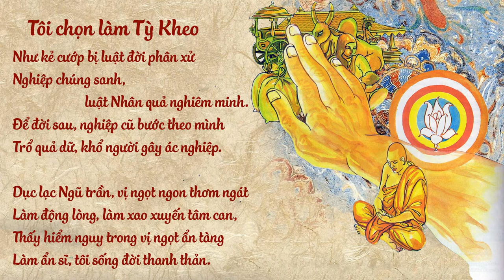Thượng Tọa Bộ Theravada - 《TÔI CHỌN LÀM TỲ KHEO》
Tư liệu trích lục: Thượng Tọa Bộ Theravada
Thông điệp và ý nghĩa:

Việc thực tập của chúng ta bắt đầu bằng quán chiếu khổ và lạc trong phạm vi tục đế. Nhờ quá trình thực tập đó, dần dần chúng ta tiếp xúc được với chân đế của khổ và lạc. Khi thấy được bản chất tương tức và duyên sinh của khổ và lạc rồi, chúng ta đạt tới niềm an vui, sự vững chãi và thảnh thơi mà lúc đầu chúng ta không có.

Bụt là bậc giác ngộ, đã nhìn thấu suốt được bản chất của khổ nên không còn sợ khổ nữa, đã nhìn thấu suốt bản chất của lạc rồi thì không bị vướng mắc vào lạc nữa. Ngài đạt tới niềm vui thanh thoát, vững chãi và an nhiên, không sợ hãi. Niềm vui đó là niềm vui chân thật, niềm vui của niết bàn: Sinh diệt diệt dĩ, tịch diệt vi lạc. Lạc trong câu này, là lạc ở bình diện chân đế, siêu việt khổ và lạc của tục đế rồi.

Nhưng chúng ta không quên rằng chân đế không xa lìa tục đế. Và cũng không nên quên rằng người bình thường không thể bỏ quá trình tu tập ở cõi tục đế, không thể nhẩy thẳng vào vùng ánh sáng hiểu biết của chân đế. Trong đạo Phật có nhiều danh từ nói về hai mặt thực tại: một mặt thuộc về tục đế, một mặt thuộc về chân đế. Tông Thiên Thai có danh từ tích môn để chỉ tục đế, và bản môn chỉ chân đế. Chúng ta có danh từ hữu lậu nói về tục đế. Hữu lậu (Asrava) có nghĩa là nước còn chảy ra, còn rỉ ra, bị sa xuống, còn đi vòng quanh. Ngược lại là vô lậu (Anasrava). Ngoài ra còn dùng các từ thế gian và xuất thế gian. Hữu lậu thuộc về thế gian, vô lậu thuộc về xuất thế gian.

Do sự thực tập cho nên niềm vui thế gian chuyển hóa từ từ, trở thành vững chãi hơn, thảnh thơi hơn, để sau cùng thành niềm vui xuất thế gian. Niềm vui xuất thế gian không còn là vui đối nghịch với khổ nữa. Sự giải thoát này khiến những thứ mà trước đây ta gọi là khổ, là sinh, lão, bệnh, tử, thì nay được nhận ra không còn là khổ nữa. Nhận thức của ta đã thay đổi, ta đã phá tung phiền não. Nếu cần sinh ra thì sinh, đến lúc già thì già, nếu phải bệnh thì bệnh, rồi khi chết thì chết. Người giác ngộ đã nhìn thấy trên bề mặt tục đế có sinh, lão, bệnh, tử, nhưng trong chiều sâu chân đế thì không còn sinh, lão, bệnh, tử nữa.

Chân lý thứ ba ban đầu được nhận thức như là sự vắng mặt của khổ đau. Khi nhìn trên bình diện sự thật xuất thế gian thì Diệt không phải chỉ là sự vắng mặt của khổ đau mà thôi, nó là sự vắng mặt của cả cái ngược lại với khổ đau, nó vượt thoát tính cách nhị nguyên giữa khổ và vui. Trong Kinh thường nói các vị bồ tát cưỡi trên những đợt sóng sinh tử mà đi, là ý nghĩa như vậy.

Tu tập đạo lý tứ đế về phương diện thế gian cho đủ sâu sắc thì có thể đạt tới đạo lý tứ đế trên phương diện xuất thế gian. đạo lý tứ đế có thể diễn bày như là đạo lý thế gian hướng thượng, đạo lý tứ đế cũng có thể diễn bày như là đạo lý xuất thế gian siêu việt. Nhưng hai mặt đó không chống đối nhau. Thực tập trong cõi tục đế là con đường dẫn tới chân đế.